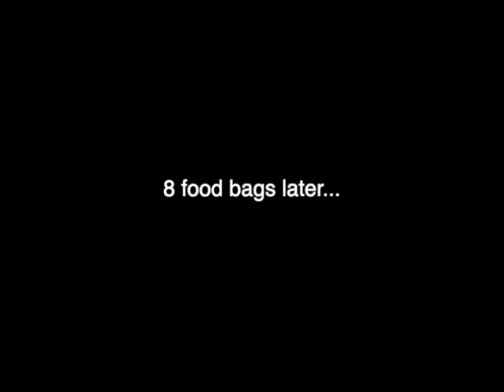HOLY WEEK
Let's make this Holy Week count! If you guys have any ideas for projects you want to lead, let us know at:

GOD BLESS and DeColores!!!

AMDG